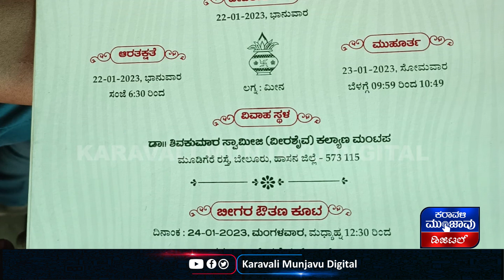ತನ್ನ ಮಗನ ಮದುವೆಯ ಕರೆಯೋಲೆ ತಿಳಿಸಲು ತನ್ನ ಆತ್ಮೀಯ ಗೆಳತಿಯ ಮನೆಗೆ ಬಂದ ವೃಕ್ಷಮಾತೆ